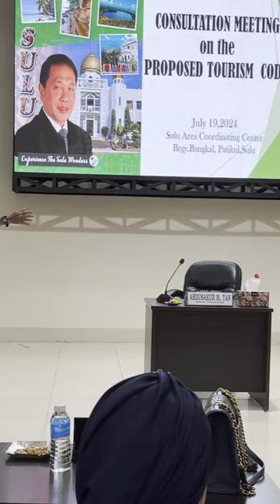PUBLIC CONSULTATION MEETING ON THE PROPOSED TOURISM CODE (July 19, 2024 , Sumadjah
MESSAGE OF SULU GOVERNOR ABDUSAKUR M TAN

PUBLIC CONSULTATION MEETING ON THE PROPOSED TOURISM CODE

(July 19, 2024 , Sumadjah Hall,  Sulu  Area Coordinating Center)